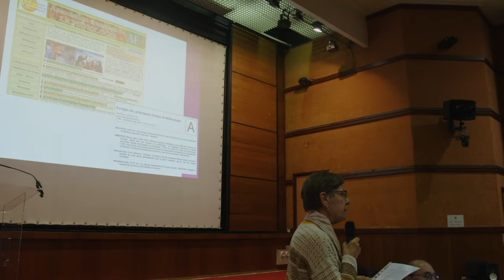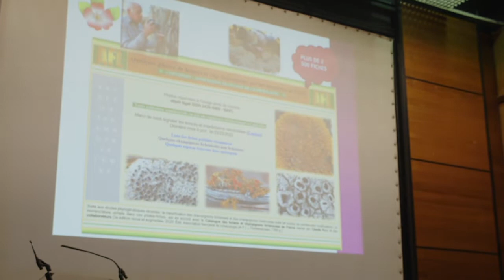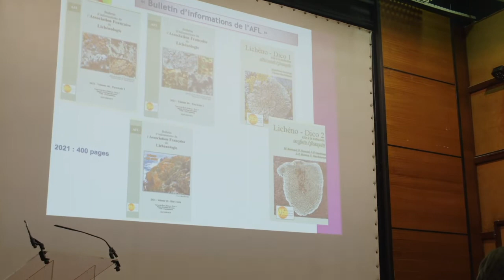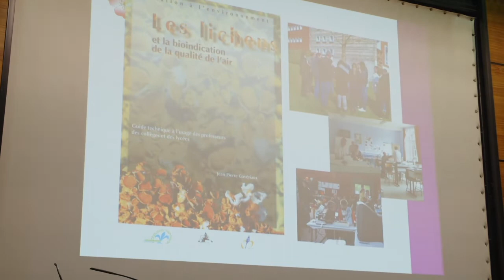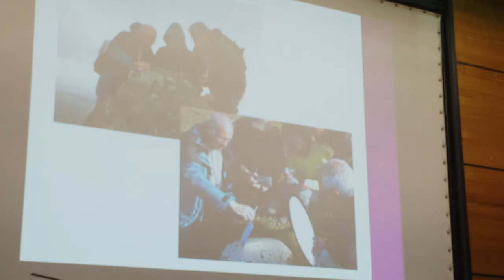Éloge à Jean-Pierre Gaveriaux, prix Gandoger de Cryptogamie 2021, par Chantal van Haluwyn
L'éloge a été prononcé lors de la séance du 25 mars 2022.